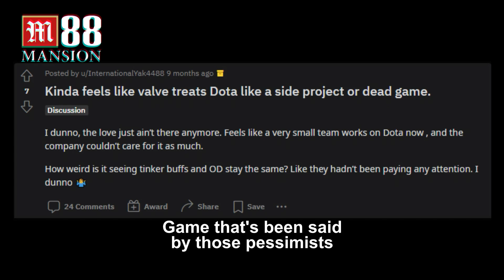GETTING EMOTION WITH BOOM! - WHAT HAPPEN WITH BOOM? | Presented By M88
BOOM ESPORTS IS HERE TO TELL US WHAT HAPPEN

READY?